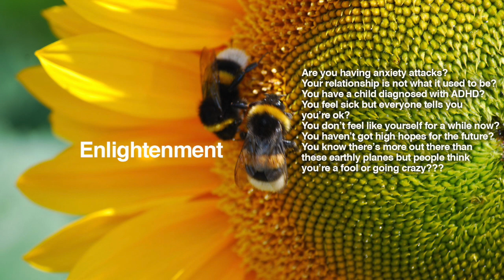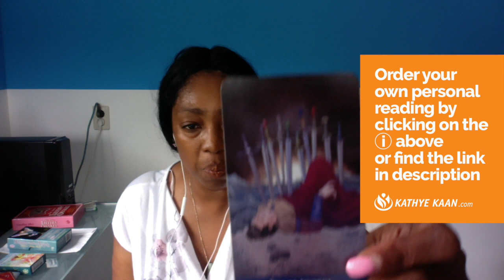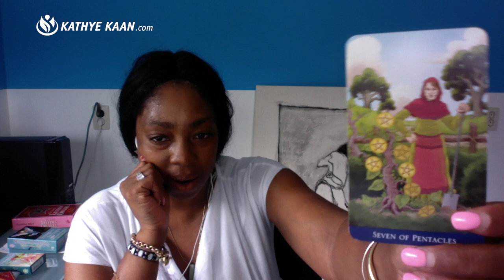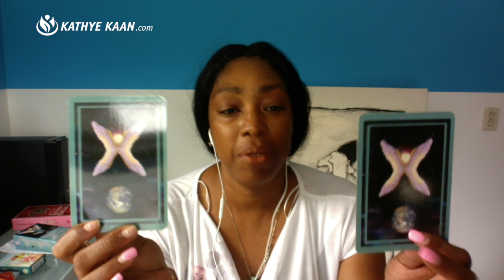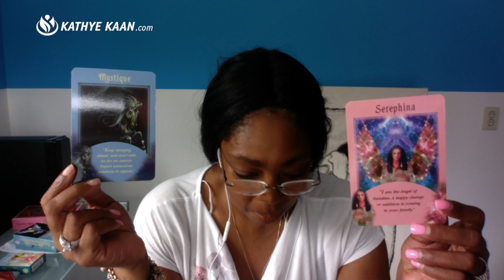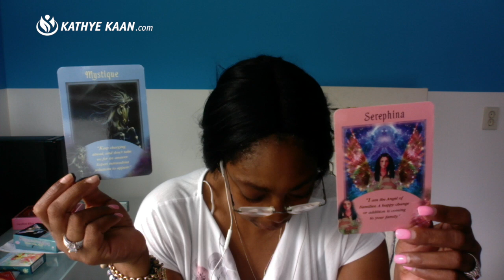ARIES PSYCHIC TAROT WEEKLY READING | HOROSCOPE | WEEK 36 | SEPTEMBER 2-8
ARIES PsychicTarot WeeklyReading | Horoscope | September 2 - 8, lets you find out what the first week of SEPTEMBER has to offer you ARIES signs. I use a combination of my gift, tarot cards, numerology and astrology to provide weekly psychic energy vibration readings for all Zodiac Signs.

Kathye